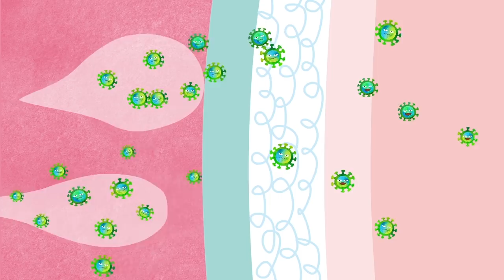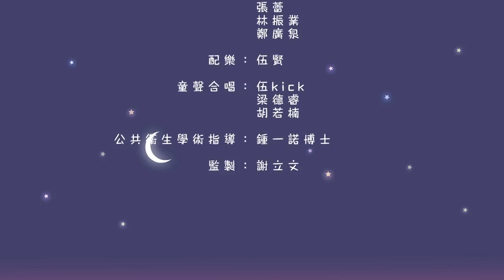「不得了啦 !」為什麼要洗手+20秒洗手歌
「20秒洗手歌」
原曲：Twinkle Twinkle Little Star
編曲：伍賢
詞：    謝立文
童聲合唱：伍kick、梁德睿、胡若楠

春田花花教育基金為香港註冊的非牟利機構，以推廣兒童文藝教育為主旨。